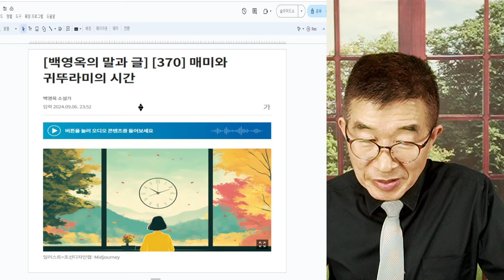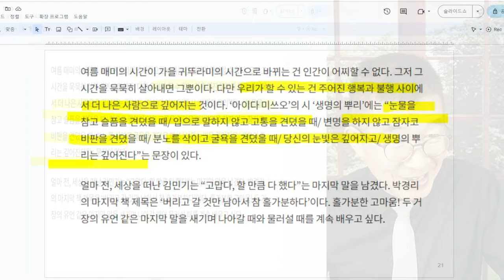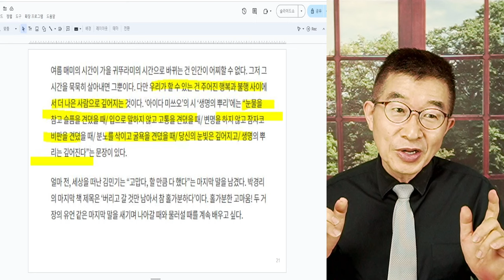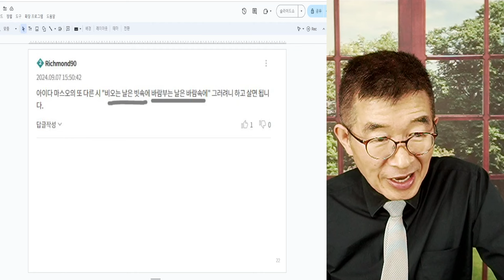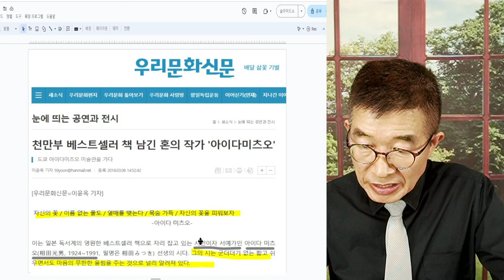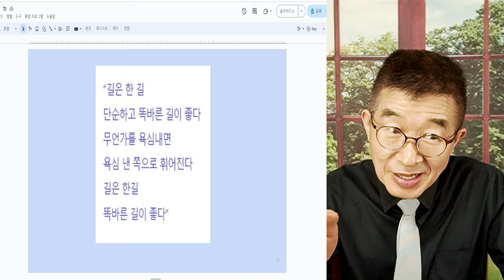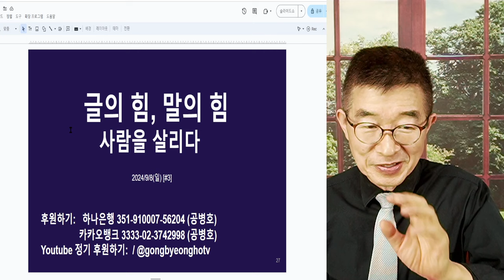작가의 가치 / 언어를 만드는 기술 / 위로를 주기도 하고, 즐거움을 주기도 한다 / 말의 시대, 작가의 소중함을 생각하다 [공병호TV]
Bitcoin : 3MTW849AkP2ftLeSK2teZHMmzLu7Z83s9U